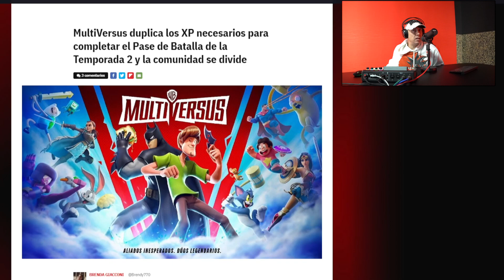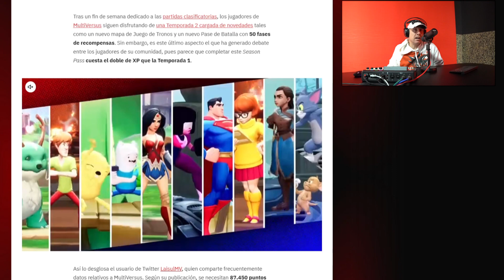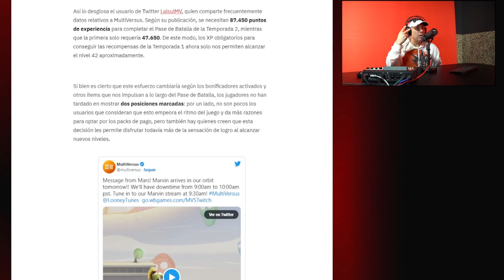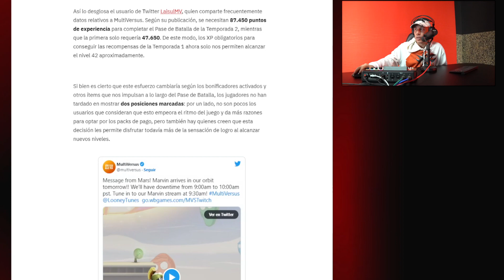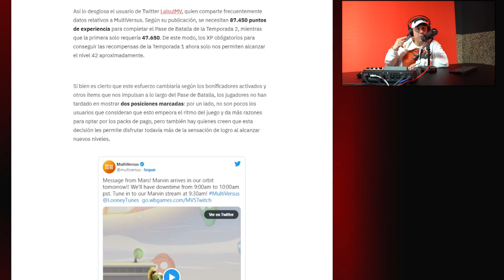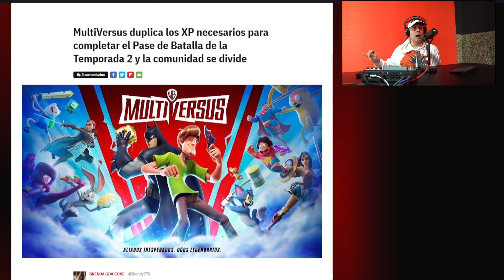LA COMUNIDAD DE MULTIVERSUS SE ENFADA POR LA SUBIDA DE EXP EN EL PASE DE BATALLA